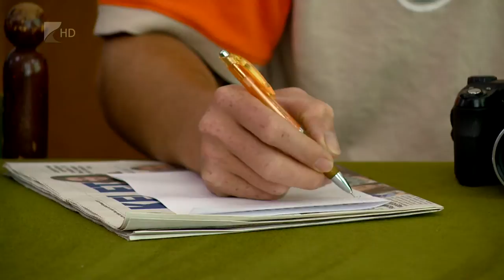Foglalkoztatási paktum - Kölcsey Tv